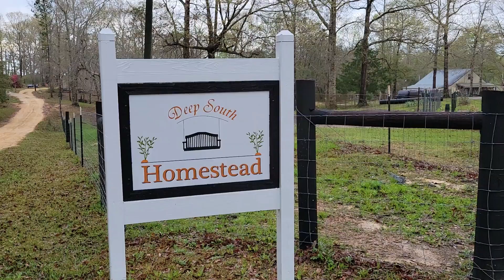After the STORM ~~ Deep South TOUR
This morning we went to check on everything after yesterday's storms.  It was so peaceful at 7 this morning that I wanted to share.  Enjoy the tour around Deep South Homestead at 7am.

▶To Order Crazy Dazes TSHIRTS Its Gonna Be One of Those Crazy Dazes
   PORCH TIME and Deep South Homestead Tshirts are available too.

▶▬  MAILING ADDRESS▬
 Crazy Dazes